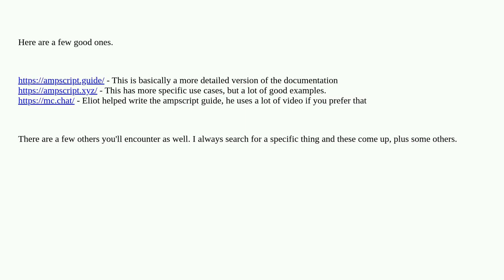SFMC Programming Language - AMPScript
A special thanks goes out to the community

  marketing-cloud ampscript developer